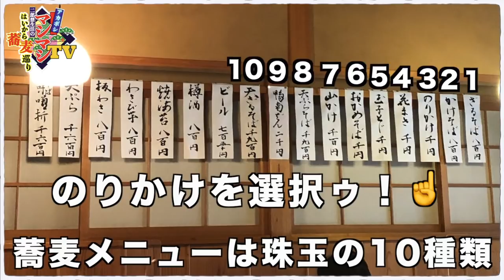アニメ美味しんぼ第５話でモデルとなった蕎麦屋に行ってみる【並木藪蕎麦】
📮住所📮
東京都台東区雷門2-11-9

⏰営業時間⏰
11:30～19:30

🛌定休日🛌
木曜日

💺席数💺
40席

㊗️オープン日㊗️
1913年某日

〜BGMの出典〜
OP
和風ジングル written by む～やん

OP2
Stage 1 -チュートリアル古都- by ISAo

店内とお品書き
天ノ川 by 伊藤ケイスケ

着丼
懐かしき風景 by すもち

蕎麦食う時の音楽
井の中の蛙 written by スエノブ

はいからレベル
Battle of The Fool by まーかー